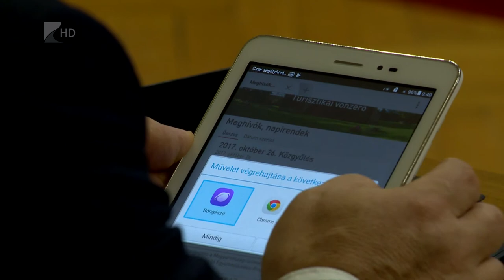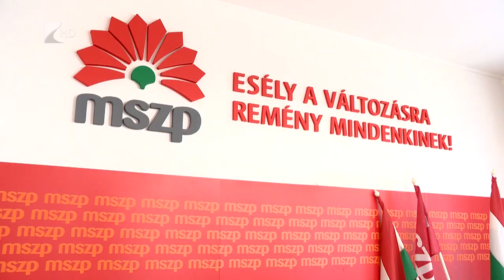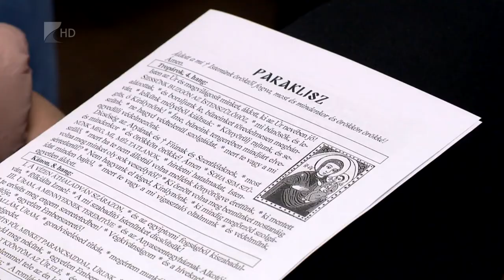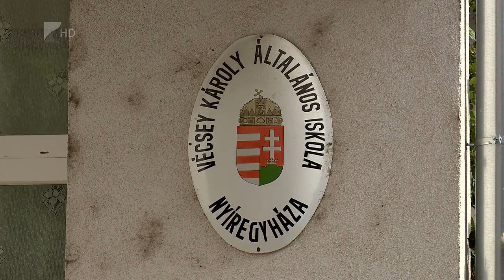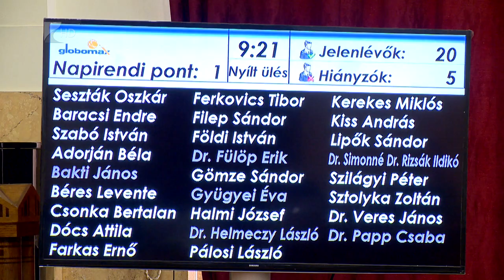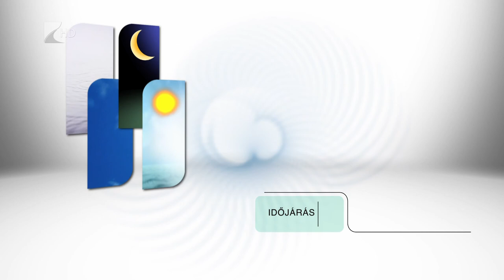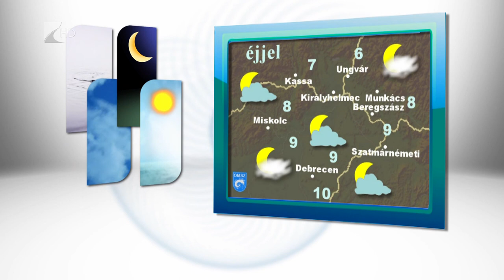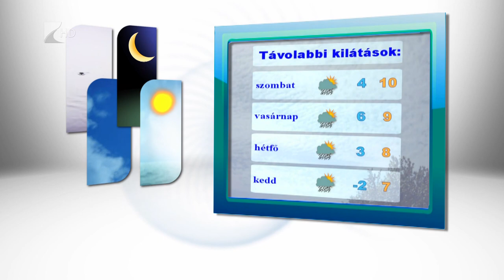Hiradó 2017.10.26. - Kölcsey Tv